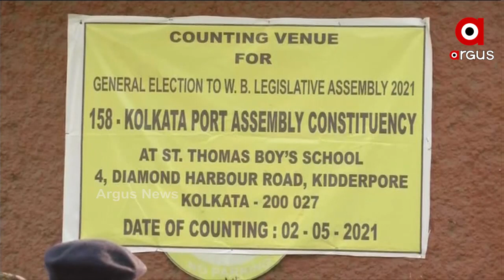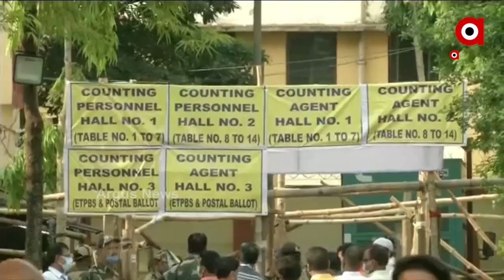ପଶ୍ଚିମବଙ୍ଗ କୋଲକାତାଠାରେ ଭୋଟ କେନ୍ଦ୍ରରେ ପ୍ରସ୍ତୁତି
ପଶ୍ଚିମବଙ୍ଗ କୋଲକାତାଠାରେ ଭୋଟ କେନ୍ଦ୍ରରେ କୋଭିଡ କଟକଣା ଭିତରେ ଭୋଟ ଗଣତି କରାଯିବ...ଗଣନା କେନ୍ଦ୍ରରେ ସୁରକ୍ଷା ବ୍ୟବସ୍ଥା କଡାକଡି କରାଯାଇଛି...